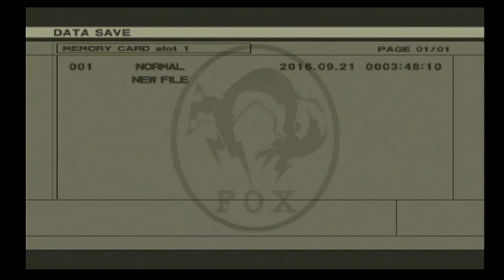Metal Gear Solid 3 Snake Eater walkthrough part 14